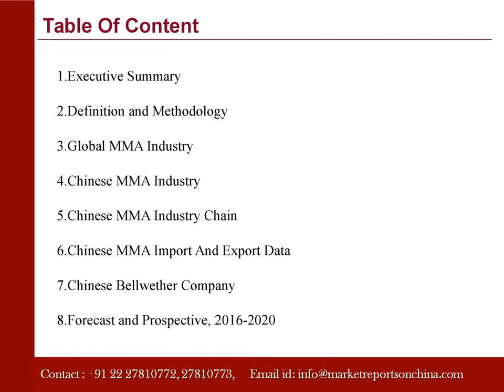Development and Market of MMA Industry in China 2016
Marketreportsonchina.com presents a report on “Development and Market of MMA Industry in China 2016”. In recent years, the development of MMA shows high market potential with the recovery of market economy and enterprises in China strengthened the technology innovation in MMA's quality.